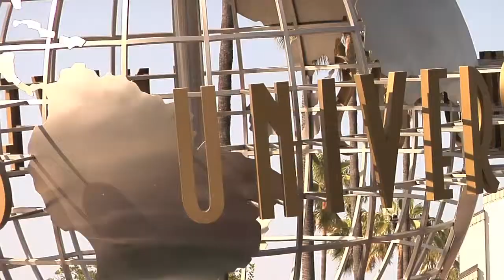Media West Realty